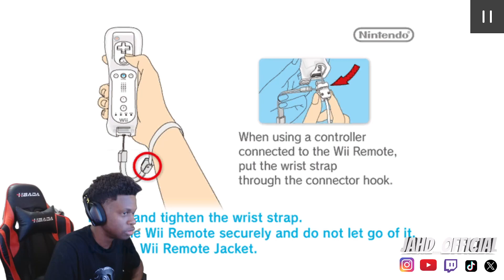This game is Fire!! Tatsunoko vs Capcom first playtrough.